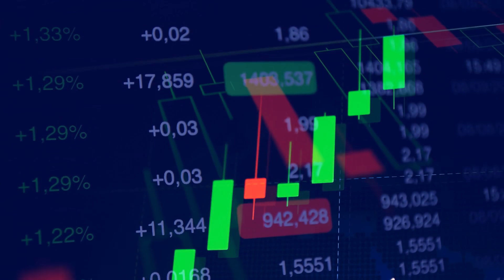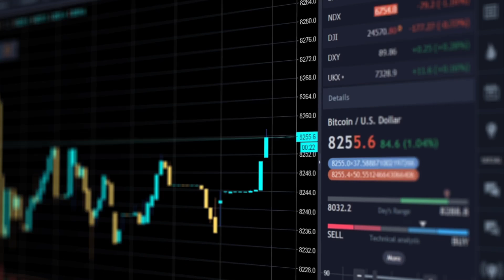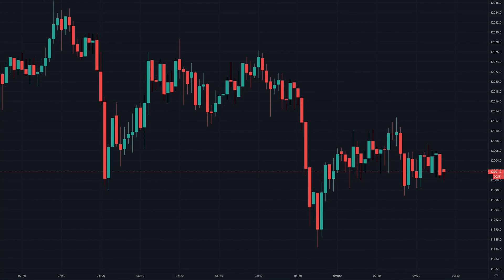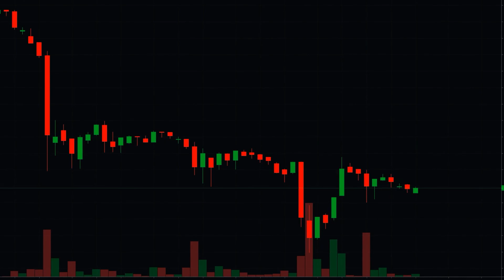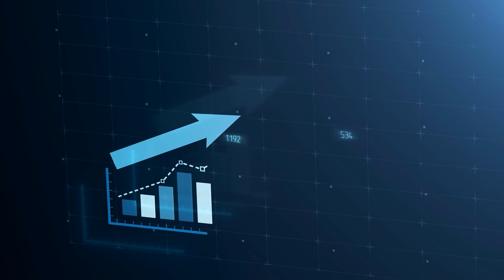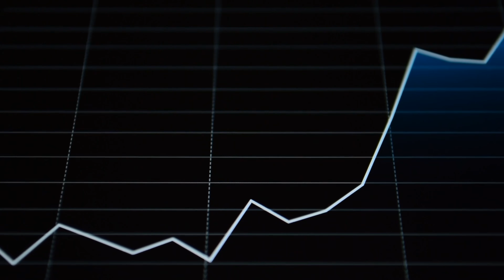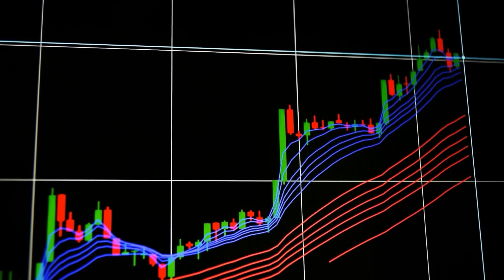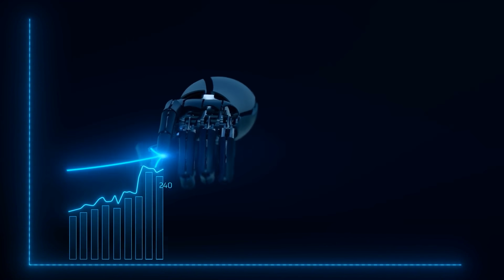XRP TO $1000! BITBOY SAID WHAT?!RIPPLE XRP GLOBAL TAKEOVER BEGINS RIGHT NOW! RIPPLE XRP NEWS TODAY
XRP TO $1000! BITBOY SAID WHAT? RIPPLE XRP GLOBAL TAKEOVER BEGINS RIGHT NOW! RIPPLE XRP NEWS TODAY 2021 In this video we will discuss XRP Ripple. We will talk about the latest XRP News Today, XRP Price Prediction, XRP Price Analysis and more surrounding Ripple (XRP).